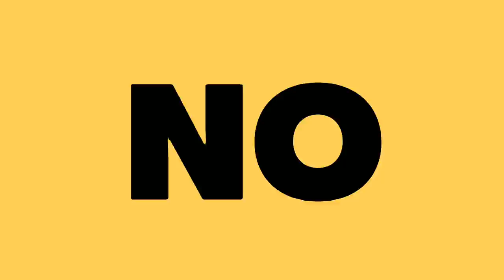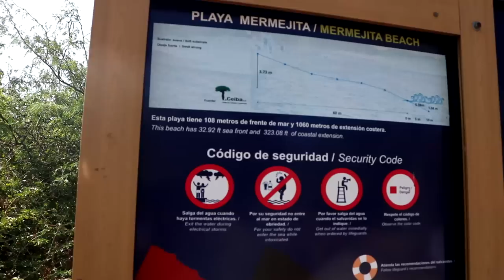SALI DE MI CASA LUEGO DE 2 AÑOS | VLOG EN UNA PLAYA NUD1STA DE MEXICO *ZIPOLITE* | CUCULANDIA 1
Hermana este video es algo diferente es chismevacacional los lleve conmigo a mis vacaciones a las playas de Oaxaca, primero fuimos a un pueblito montañoso llamado San José Del Pacifico y de ahi partimos hacia Mazunte, una de las playas mas hermosas y bohemias de México, al día siguiente nos fuimos para Zipolite, una playa única en México. Este video es solo para mostrarles y divertirnos un poco, si lo que tu buscas informacion sobre, como llegar, costos y detalles de que hacer o comer te recomiendo checar mi canal de Viajes donde subo videos con ese tipo de contenido.